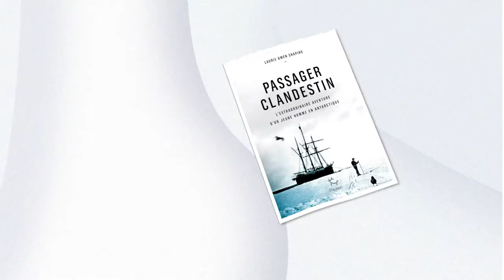Passager clandestin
Un adolescent new-yorkais embarque clandestinement en 1928 à bord d’un navire en route pour le pôle Sud.
Portrait d’une époque et épopée polaire, un récit qui a des airs de roman d’aventure.